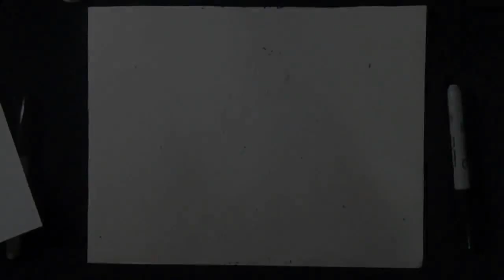comment dessiner un lion Graffiti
dessin  masque  lion graffiti

Music
(Audiomicro.com) Triumphant dubstep IDM hybrid   Deadmau5 meets Amon Tobin